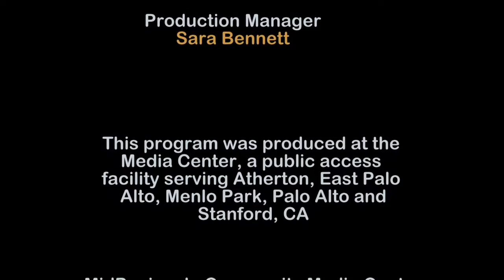Dr. Greene what George Shultz thinks we should do with the 100 of so nuclear energy plants in US.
Dr. Robert Greene what George Shultz thinks we should do with the 100 of so nuclear energy plants in US until next generation of nuclear reactors are available.